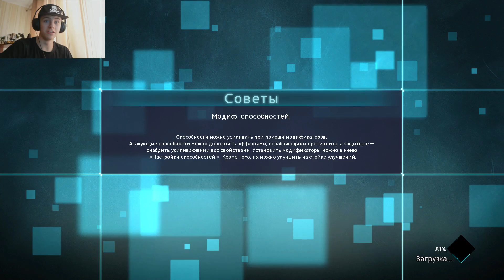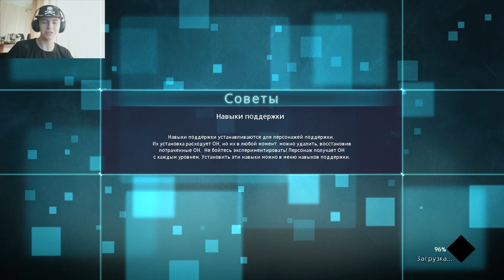БАЗА АТАКОВАНА! У НАС ЕСТЬ ПРЕДАТЕЛЬ! | Jump Force #9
Игра - Jump Force